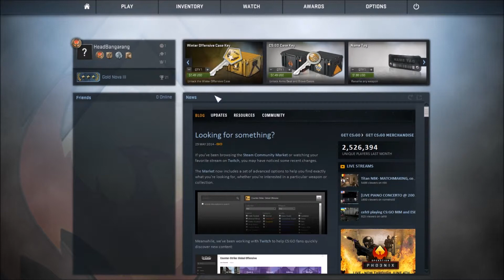Me Opening CS:GO Cases: WHY AM I SO UNLUCKY